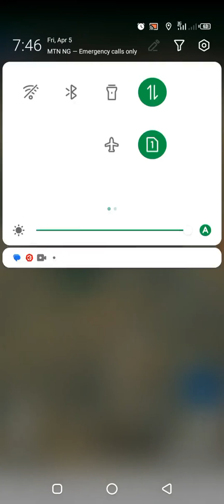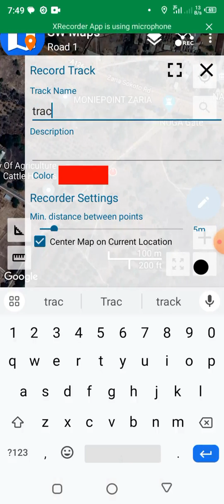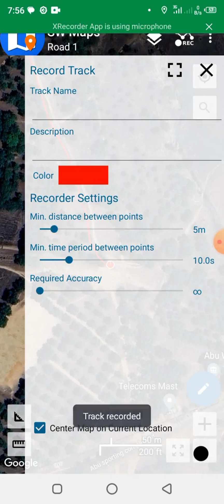Record Track in SW Maps: Coordinates collection along the road/linear features on Android phone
SW Maps is a free GIS and mobile mapping app for collecting, presenting and sharing geographic information. In this video I will show you how to record track easily in SW Maps.